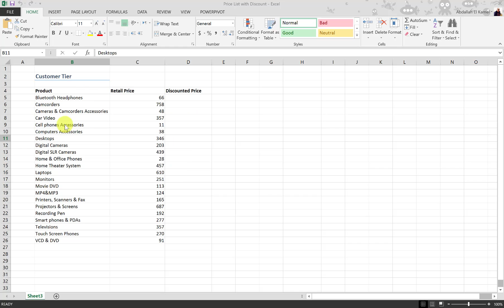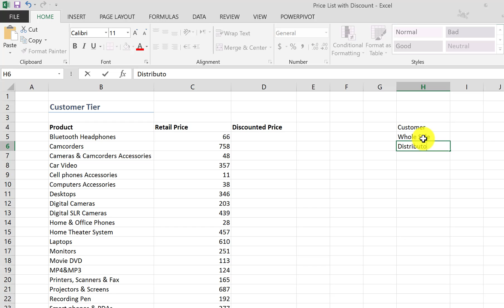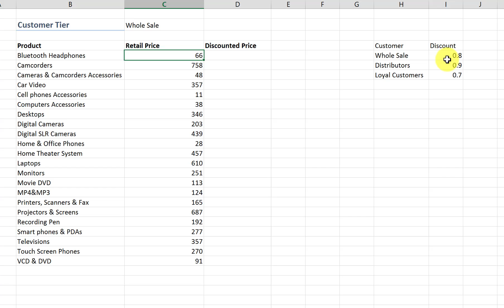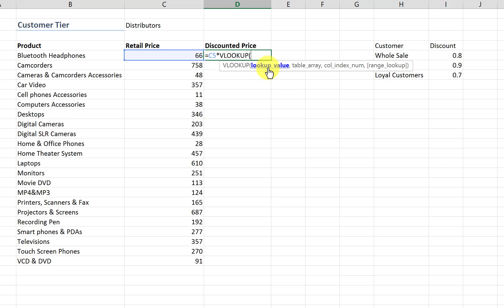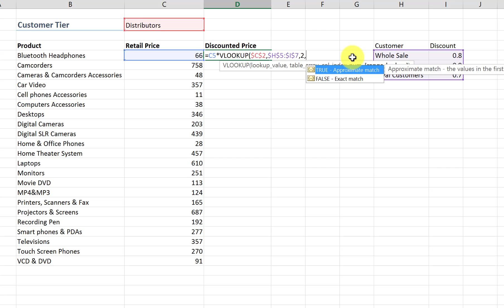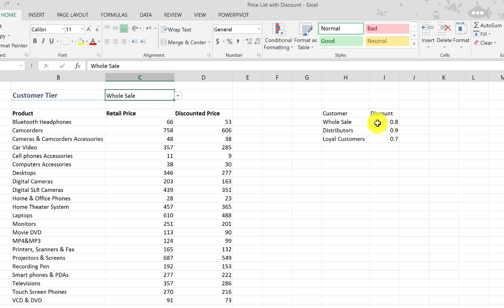How To | Apply Discount to Price List for Different Customers in Excel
Sometimes you need to create different price lists for different customers and you want to give each one of them different discount and you want to do that with one price list that dynamically change based on selected customer, we are doing just that here in this short video!